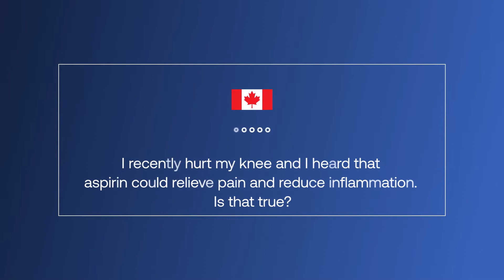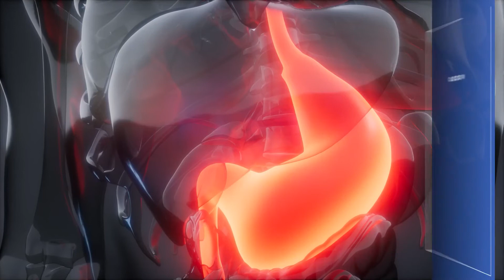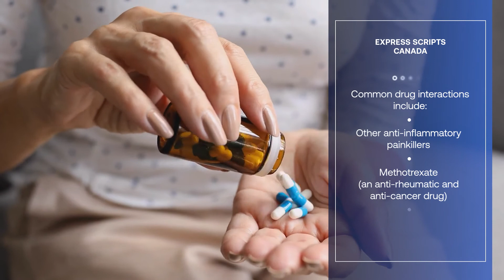Ask the Pharmacist Ep. 34 Aspirin and inflammation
I recently hurt my knee, and I heard that aspirin could relieve pain and reduce inflammation. Is that true?

Answer:
Aspirin is one of the most widely used medications in the world and the first non-steroidal anti-inflammatory drug to be discovered. People take aspirin as a pain reliever for minor aches and pains, headaches and to reduce fever. It is also an antiplatelet drug, so it can be prescribed in lower doses for patients to use as a blood thinner to reduce the risk of heart attacks and strokes.

Aspirin can be used to treat mild inflammation and pain. It works by blocking the production of the molecules that regulate the body’s response to pain and inflammation. Although aspirin can be an effective medication, there are other anti-inflammatories that might be a better health fit for you due to a lowered risk of side effects. This is something to discuss with your doctor before starting to take aspirin.

While aspirin is an over-the-counter medication, there are some patients with certain conditions for which aspirin is not usually recommended. For example:
- Patients with medical conditions, such as ulcers, bleeding disorders like hemophilia and aspirin allergies.
- Patients who drink alcohol regularly or are undergoing dental or surgical treatment.
- Patients with asthma, uncontrolled hypertension, a previous peptic ulcer and liver or kidney problems, should be cautious about taking aspirin and should only do so if recommended by their doctor.

Patients who are pregnant should consult their doctor before using aspirin. As well, aspirin is not recommended for use in children under the age of 18, so consult your doctor to see if it could be the right choice.

As with any medication, patients should take certain precautions and be aware of the side effects before taking aspirin.

The most common side effects of aspirin include:
- Irritation of the stomach, indigestion and nausea.
- Less common, adverse effects include worsening asthma symptoms, vomiting, inflammation of the stomach, stomach bleeding and bruising.

There are also some common drug interactions to be aware of when taking aspirin, such as other anti-inflammatory painkillers, methotrexate (an anti-rheumatic and anti-cancer drug) and warfarin (a blood thinner).

These are not the only drugs that should not be taken with aspirin, which is why it’s important that you and your doctor decide if aspirin is a good choice for you before you take aspirin.

Always follow the label instructions carefully and if you have any questions, be sure to reach out to your healthcare provider or pharmacist.

Until next time, this has been Ask the Pharmacist.